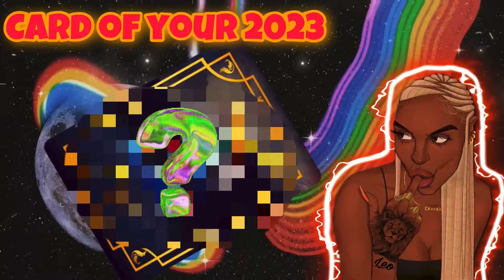LEO🔥: Card For Your Entire 2O23! {sun , moon + rising placements}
⚠️PERSONAL READINGS GUIDE⚠️:
3. AFTER I HAVE VERIFIED YOUR PAYMENT AND REQUEST, YOUR READING WILL BE SENT TO YOUR EMAIL WITHIN 48 HOURS
🎀📍PERSONAL READINGS📍🎀
💎 Advice From Spirit About your situation: $20.20

💎8 Messages /Advice From Your Spirit Guides {8 card pull} : $28.28

💎1 FOR $16.16 : 1 QUESTION FOR 1 DETAILED ANSWER

 💎2 FOR $25.25 : 2 QUESTIONS FOR 2 DETAILED ANSWERS

💎3 FOR $36.36 : 3 QUESTIONS FOR 3 DETAILED ANSWERS

💎4 FOR $46.46 : 4 QUESTIONS FOR 4 DETAILED ANSWERS

💎5 FOR 55.55 : 5 QUESTIONS FOR 5 DETAILED ANSWERS

💎 6 Card Spread Reading : $66.66
The 6 card spread will give insight on
1. Your current greatest spiritual challenges
2. Your inner personal knowing
3. What needs to be organized
4. Your hidden advantages
5. Best path to take
6. The outcome
For a better all over experience inform me what area in your life you would want to focus your 6 card spread in.
Example: Love, Career, etc.

 8 BLOCKAGE BUSTERS: $33.33
8 BLOCKAGE BUSTERS : Find out what are your current 8 blockages in your life at this current moment to help you break habits and cycles that are hindering your abundance, growth and spiritual journey.

🔮EMERGENCY *NEXT DAY* READING : $88.88